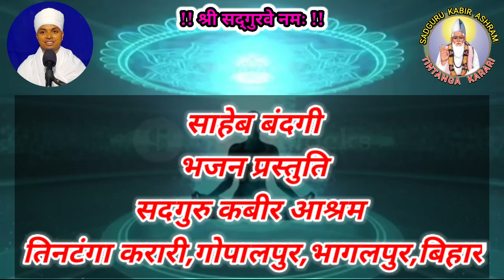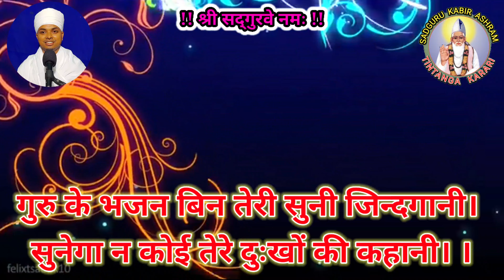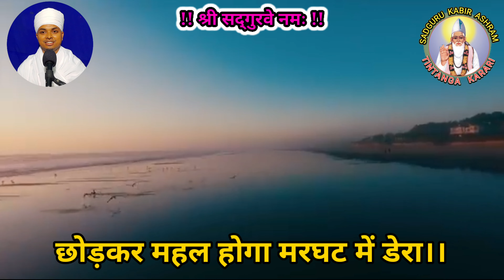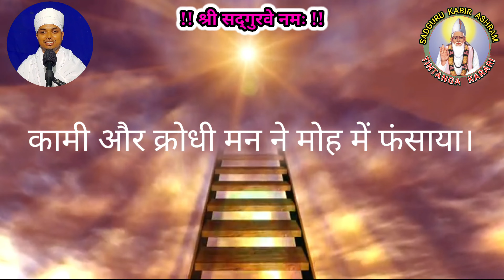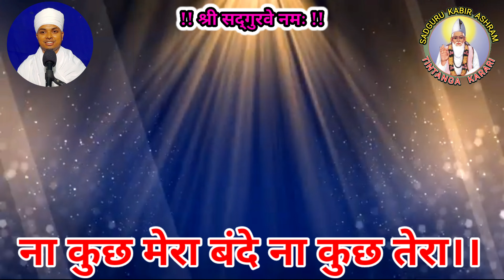guru gyan pa le bande.गुरु ज्ञान पा ले बन्दे,bhakti bhajan,by-Ramsaheb kabir ashram tintanga karari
guru gyan pa le bande.
गुरु ज्ञान पा ले बन्दे,
bhakti bhajan,
by-Ramsaheb
sadguru kabir ashram
tintanga karari
gopalpur
bhagalpur
bihar

आप सभी भक्त जनों का अपना पसन्दीदा यूट्यूब चैनल कबीर आश्रम तिनटंगा करारी में हार्दिक स्वागत है
                          🙏🙏-: धन्यवाद :-🙏🙏

                      🙏🙏🙏साहेब बन्दगी 🙏🙏🙏